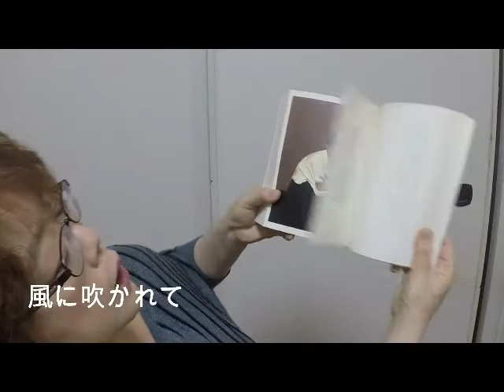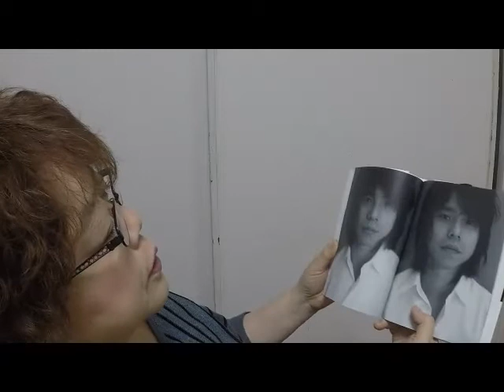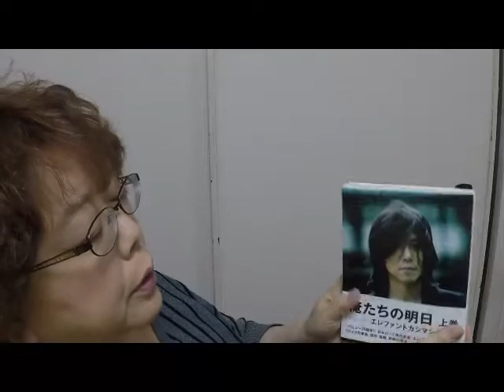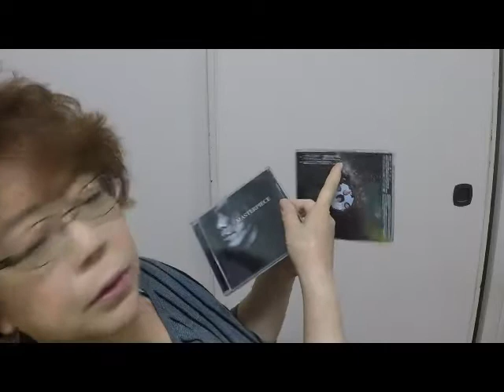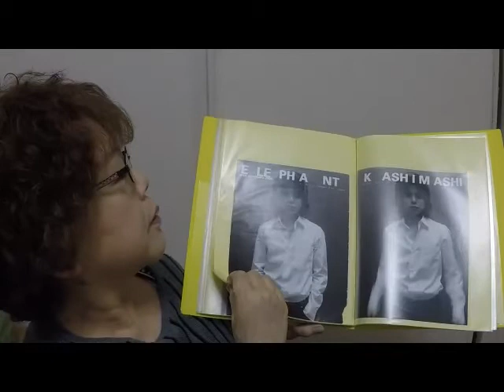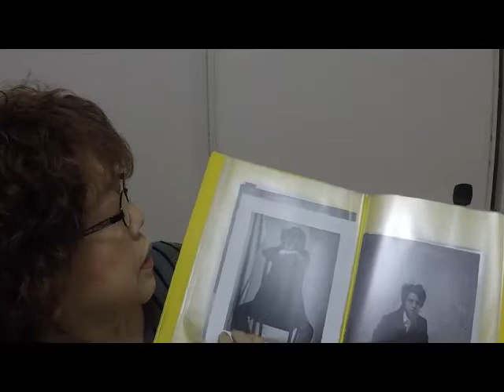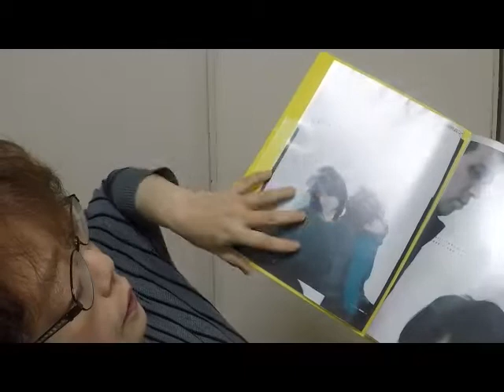めぐきちしゃべりたいム５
めぐきちエレカシ愛を語るその３ですね。しゃべることが多すぎて困ります。まだまだありますがとりあえずマッキーが薬で捕まったショックが尾を引いているめぐきちです。コメント撮ったときはまだそうじゃなかったんでね。いやーまた語りますけど。ショック。
エレカシはとにかくそこらへん、心配ないと信じてるのでよろしいのですが、あんだけテンションあげれる才能のあるミヤジはそんなことしません！はい。
というかまあ持ってるはずの本がどっかにしまいこんでたりと、情けない限りですが今回はスクラップも少しお見せしております。
思えば愛と夢時代の宮本さんに真剣に恋していたなあと甘い思い出。
今やなかなかライブもいけない身で日比谷野音行くんだーという人を見ると羨ましいー。でも一言「ライブは行けるうち行っとけ」！そのうち結婚やら子供やらで行けなくなる日が来ることもあります。私も若い頃にロック目覚めてたらミナミのライブハウス駆け巡ってたわー。今や病院行くのも必死ですからね。そのうち親の介護もくるし。
今回から次女の助言でテロップもいれてみましたがたいしたこと書いてねえなあ、と思いつつ、まこれから慣れていくのでご容赦ください。それでは次回も見てくださる人はよろしくお願いしますー

そしてまたこれからもいろんな歌挑戦は続きますので！

めぐきちの過去の遺産、小説もAmazonkindleにてだしてますのでその宣伝も詰め込んだめぐきちのホームにぜひおこしやすー